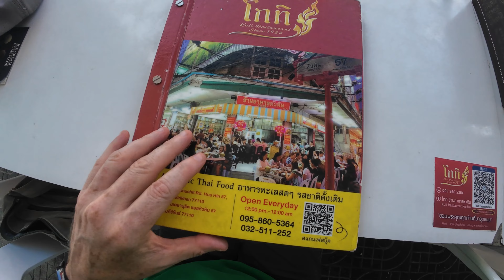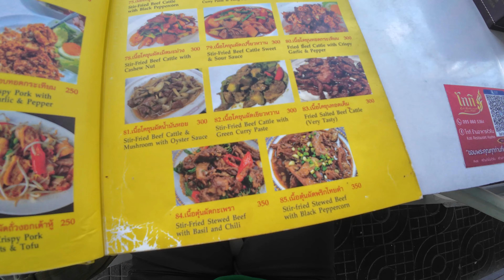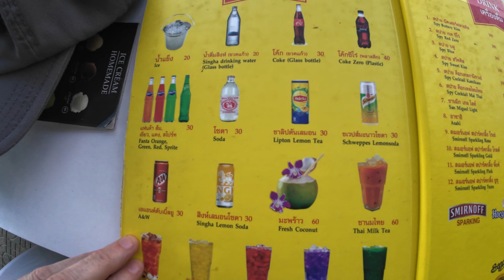FOOD IN HUA HIN THAILAND 4K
hae hin food
there is food tours cooking tours all here in hua hin oct 24